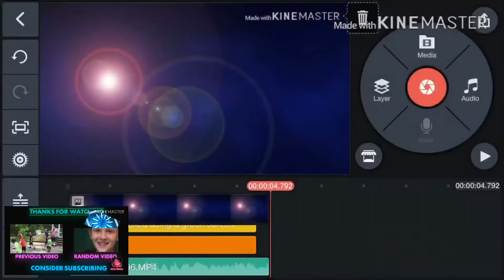Super randomness 3( read description pls )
The third random video is here and yet I wanted to make this a tittle but it went over the limit so it’s like this so just enjoy pls I just wanted fun randomly mashing up these things together NOW JUST WATCH IT NOW!